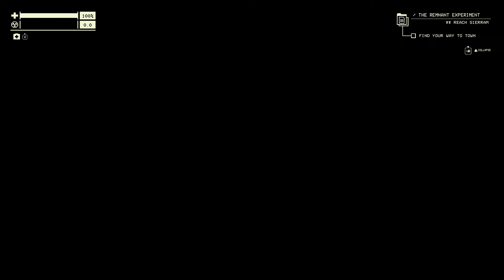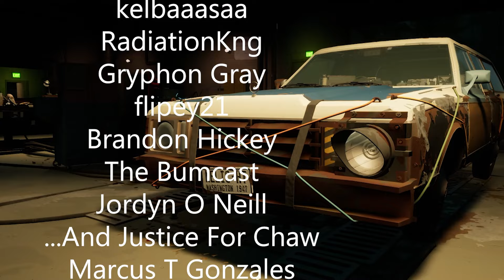Don't Touch My Car! - Part 2 | Pacific Drive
The scientists continue to help me without warning me of the many random objects that try to repossess my car! How rude!